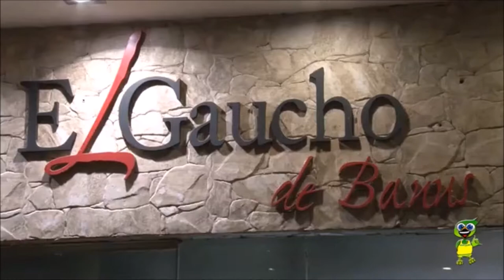Juan Luis Pascual en EL Gaucho de Banús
Entrevista a Juan Luis Pascual para el programa "Estate al Loro" de Marbella TV realizada en el Restaurante  "El Gaucho de Banús".

Juan Luis Pascual
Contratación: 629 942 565